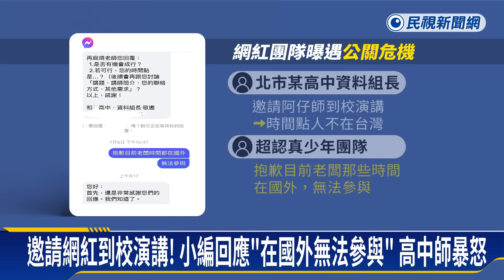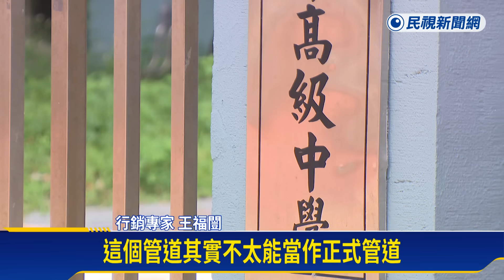網紅拒高中演講遭老師教育？ 校方為溝通過程致歉－民視新聞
【民視即時新聞】台北市一位高中老師，透過社群邀請網紅「超認真少年」到學校演講，但因時間喬不攏，對方僅簡單回覆婉拒，老師認為有失格局，進而教育對方，這讓網紅相當不滿發文公審，引發網路熱議。校方回應，雙方溝通方式未符合雙方期待，深表歉意，未來邀約會更注意細節，來看民視新聞的獨家報導。